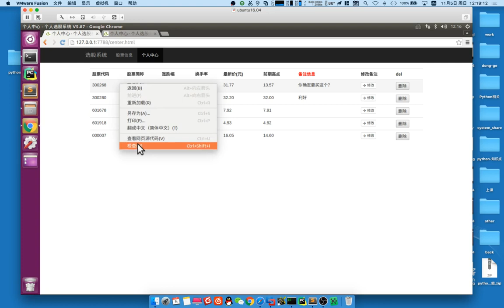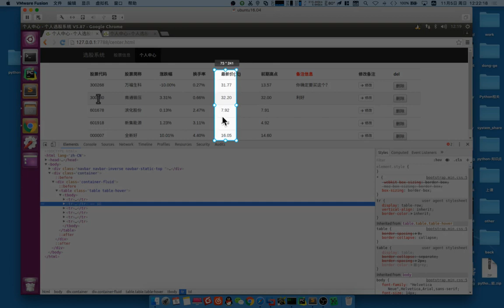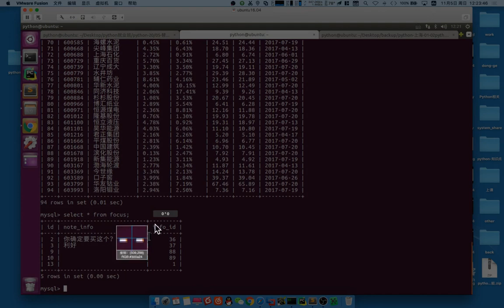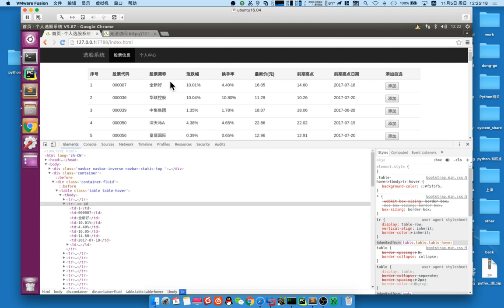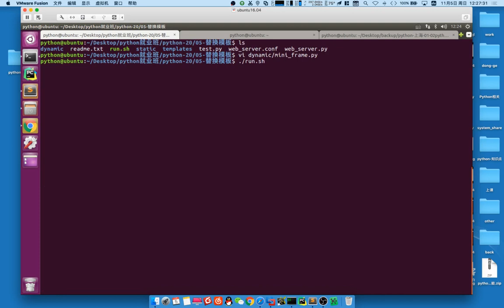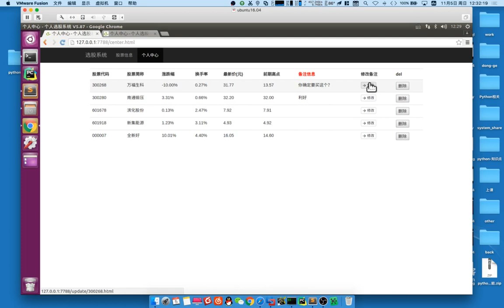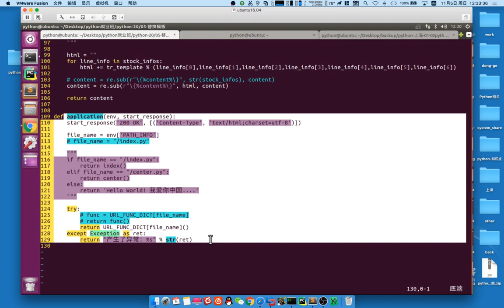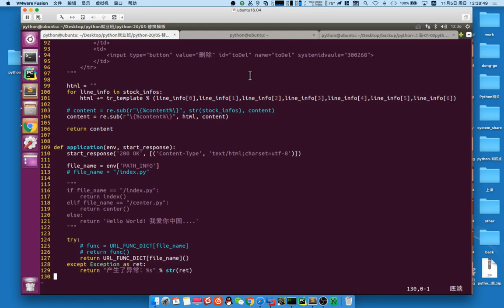06 mini web框架v3 1丨04 mini web框架添加路由和MySQL功能丨09 mini frame框架添加MySQL功能 2